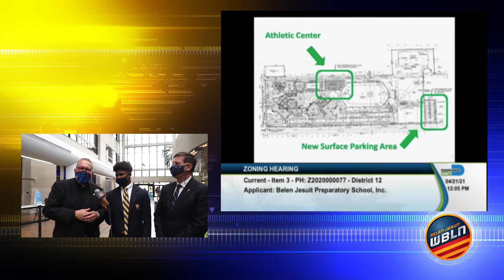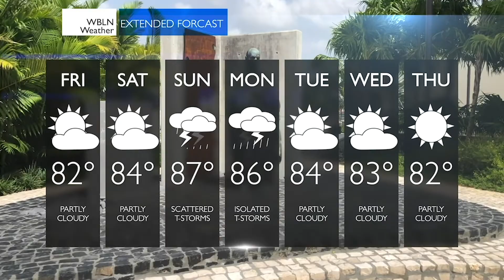Belen Jesuit WBLN News for April 22, 2021